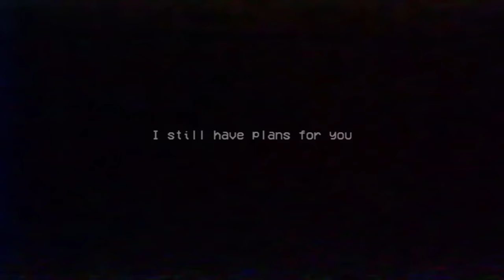ECHAPPER A MOMMY LONG LEGS LA MERE DE HUGGY WUGGY (Poppy playtime chapitre 2)